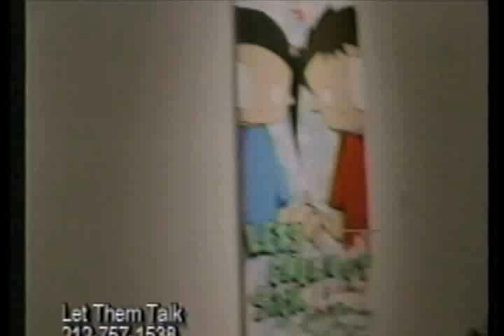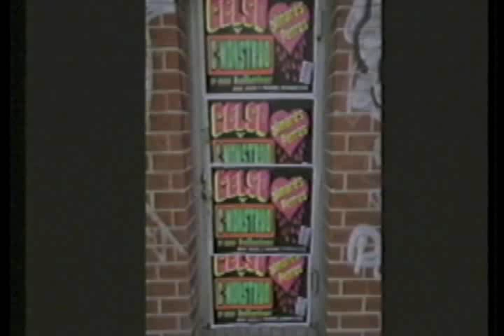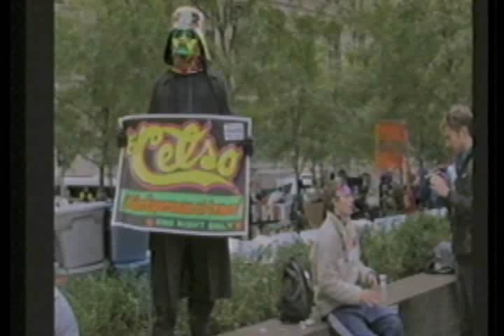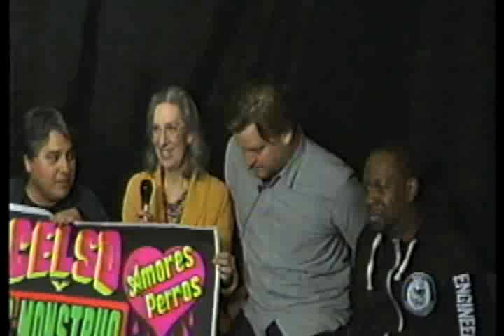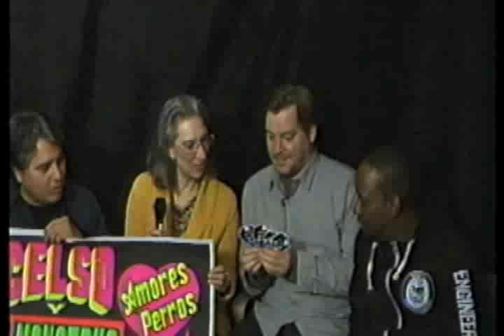Rather Unique: A Group Show Curated by Royce Bannon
This exhibition will highlight a group of trendsetting artists who stand out in street and graffiti genres. The artists include: Cassius Fowler, Celso, Chris RWK, Cope2, Darkcloud, H.veng.Smith, Indie184, infinity, KA, Keely, Kenji Nakayama, Kosbe, Matt Siren, Moody, Nose Go, Royce B, Russell King, UR New York, Veng, and Wrona.